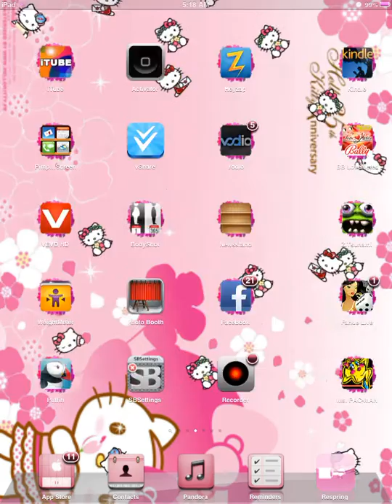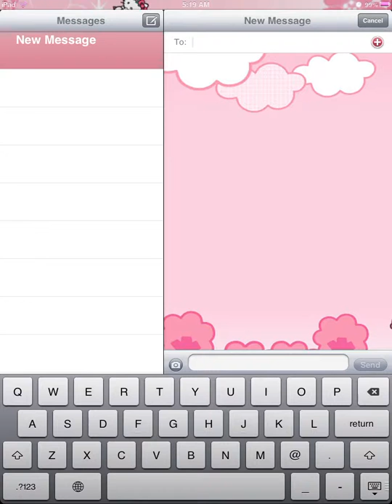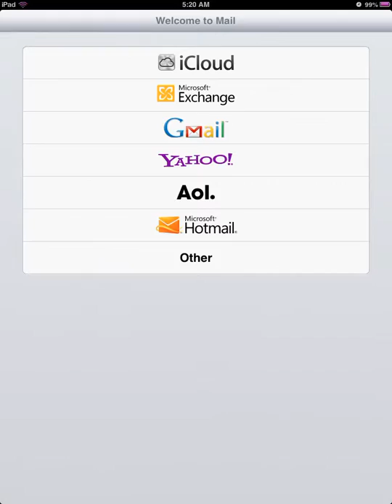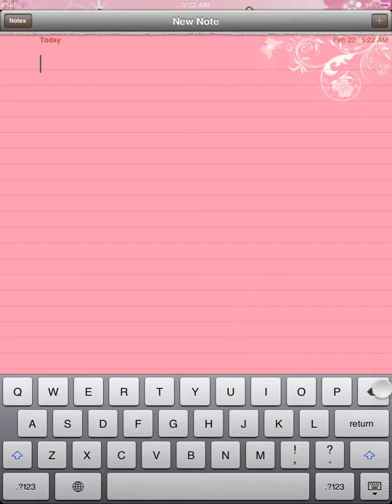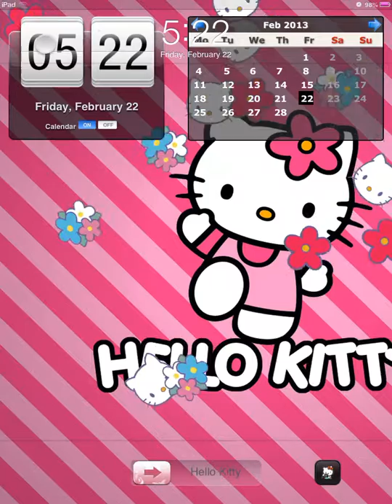Hello kitty complete ipad theme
Hello kitty theme